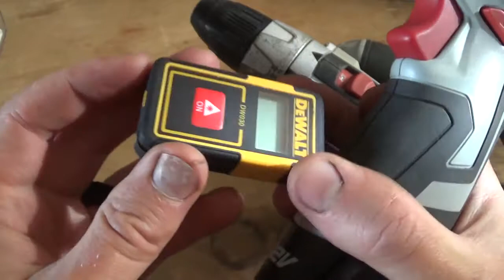Craftsman nextec G1 & G2